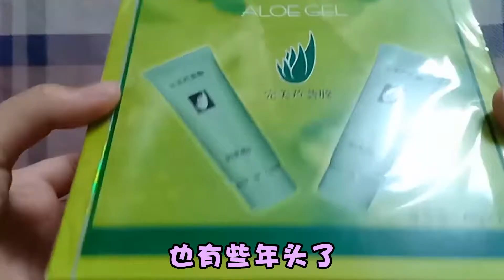国产没好货？这几种好用又不贵的护肤品你用过吗？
这款产品也有些年头了，发兔周围就有很多人在用它，效果是真的很不错，现在的芦荟胶牌子越来越多，但是发兔觉得，还是完美牌子的最好用。它的质地是透明胶状，非常的水润，涂抹在脸上也很轻薄。祛疤效果很好，重点是它的价格真的很便宜了。